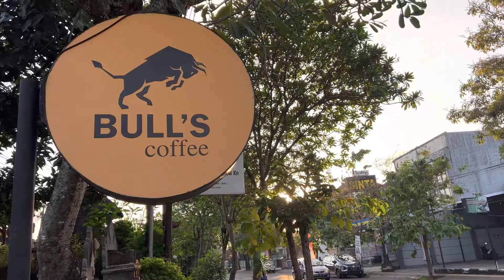Ngopi Santai dulu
Penat dalam perjalanan kita ngopi dulu di kota Jembrana,ternyata ada tempat yg nyaman di sini coba deh jika kalian singgah di kota ini nikmati kopi nya yang luar biasa ……